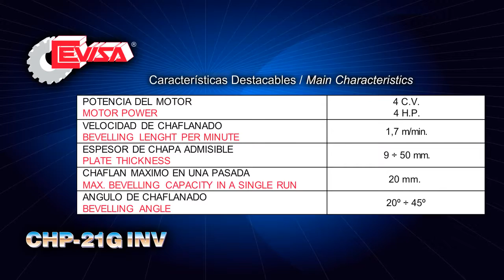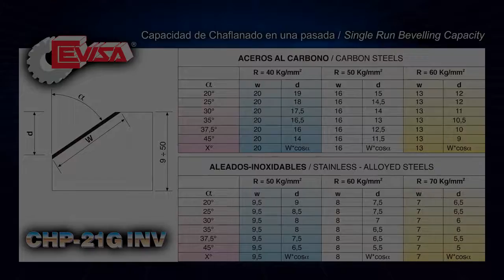เครื่องบากแผ่นเหล็ก สแตนเลส อัลลอย CHP-21G INV - CEVISA bevelling machine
บ. วาสท์ เมทัล แอนด์ แมชชีนเนอรี่ จำกัด Tel.
ความกว้างรอยบากสูงสุดถ้าเดินรอบเดียวอยู่ที่ 20 มิลลิเมตร ถ้าหลายรอบอยู่ที่ 28 มิลลิเมตร